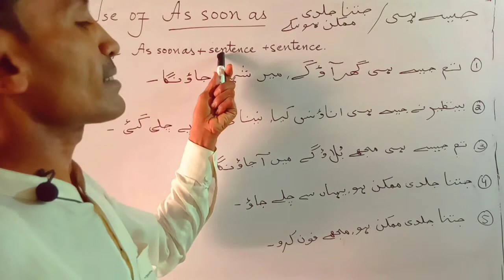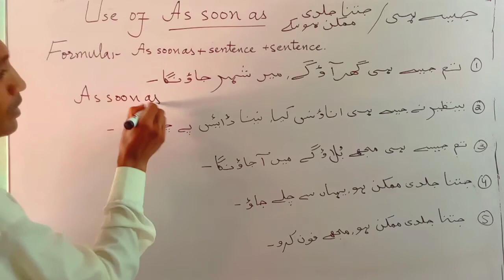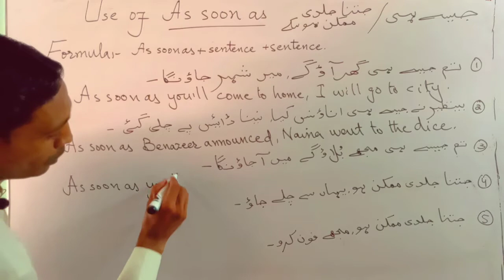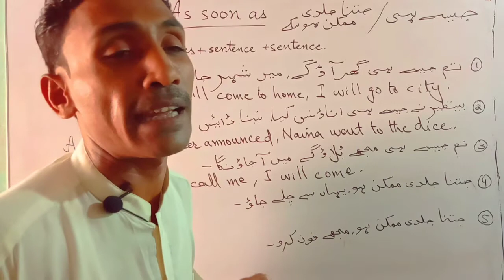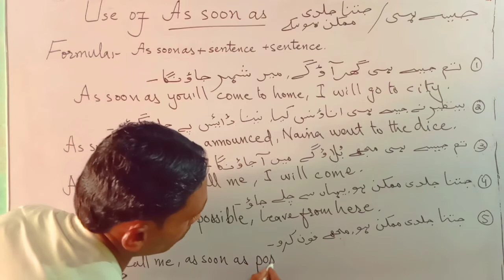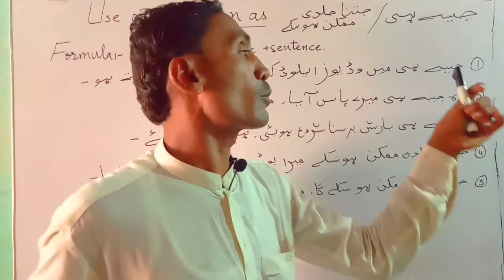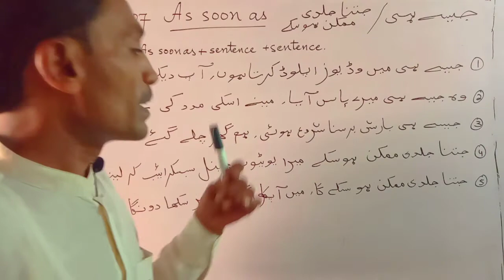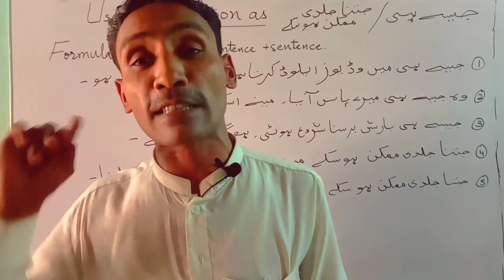English Grammer Course Class 50 Use of As soon as